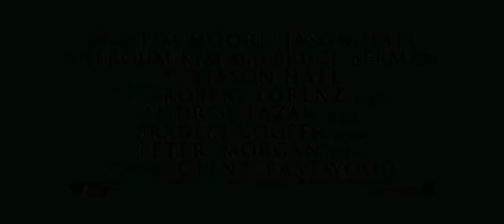American Sniper - trailer